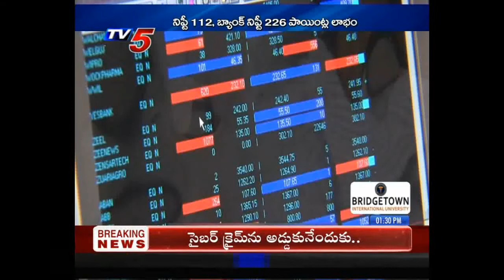Analyst Kranthi View on Markets | 10th Aug 2019 TV5 News Business Weekend